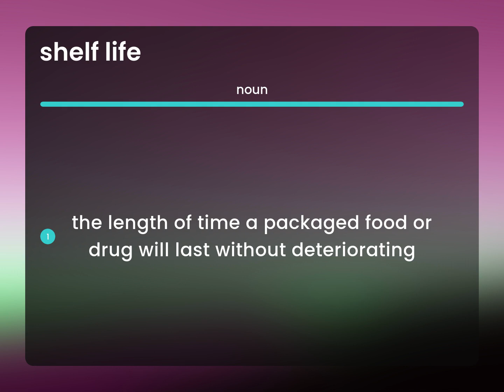Shelf life — what is SHELF LIFE meaning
SHELF LIFE definition

Susan Miller (2023, June 15.) What is Shelf life definition?